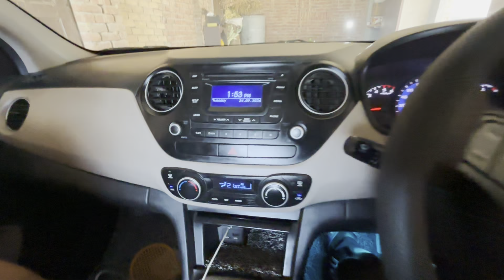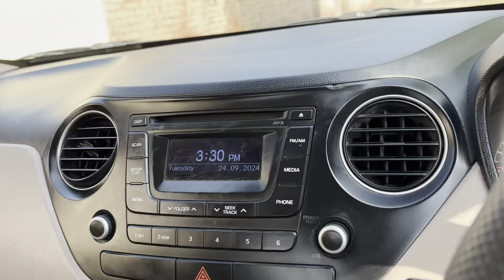ਨਵੀਂ ਗੱਡੀ ਖੜੀ ਕਰਨ ਲਈ ਗੈਰਜ ਵੀ ਕਰਤਾ ਸਾਫ ll One Day To Go For New Ride ll Rasoi Lai Kiti Aj Shopping